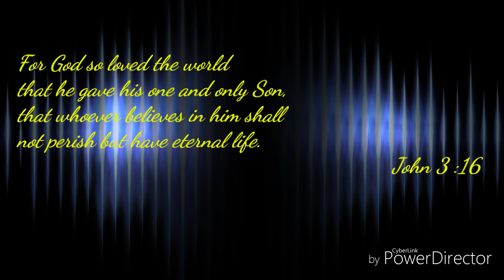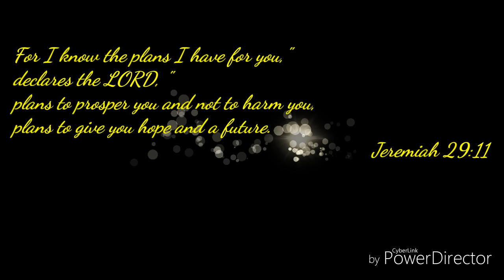John Ramirez & Bishop T.D Jake's (Christ Jesus is the only way)Inspiration(MUST SEE!!!!!!!)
Word of God featuring 2 Men of God concerning The Truth & Facts of Life & Spirituality. Jesus Christ is the only way. UNITY IS POWER!